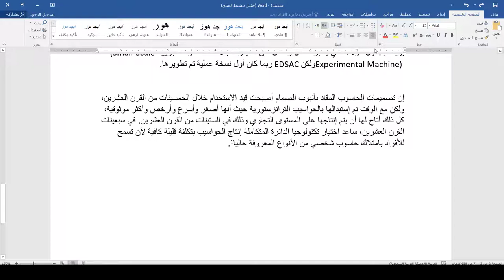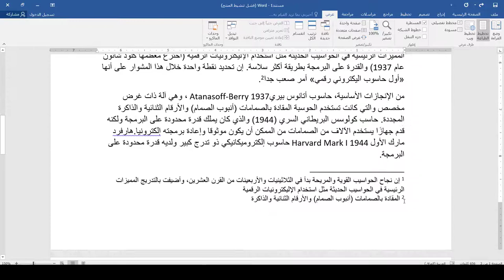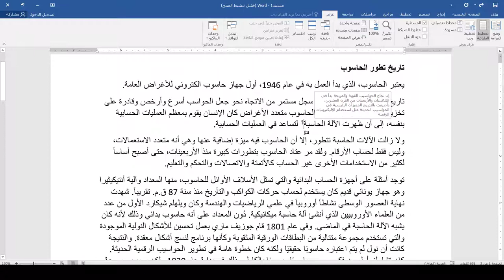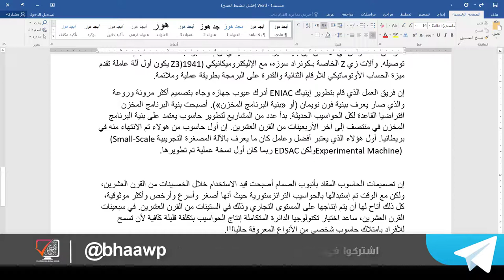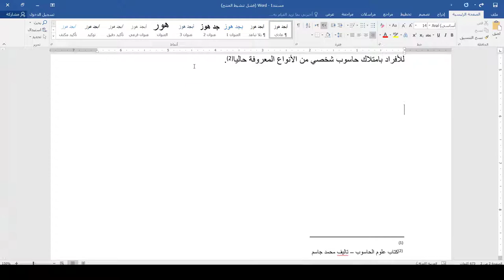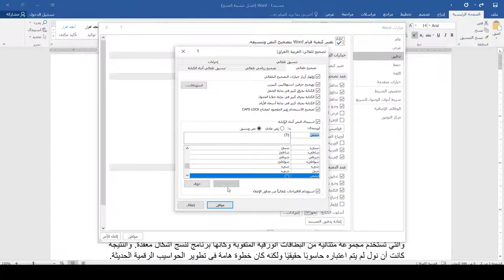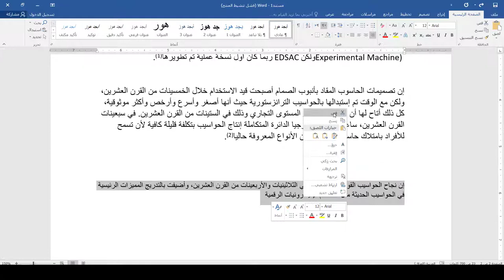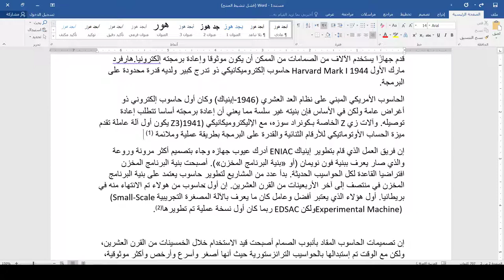كورس دكتور Word | المحاضرة 2 | تنسيق الحواشي السفلية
طريقة الانضمام لمنصة عالم بهاء الاحترافي التعليمية